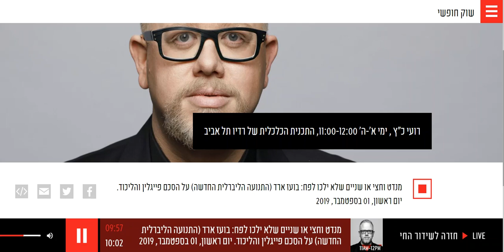בועז ארד בראיון לשוק חופשי עם רועי כ"ץ על הסכם זהות והליכוד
שודר בתכנית שוק חופשי 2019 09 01